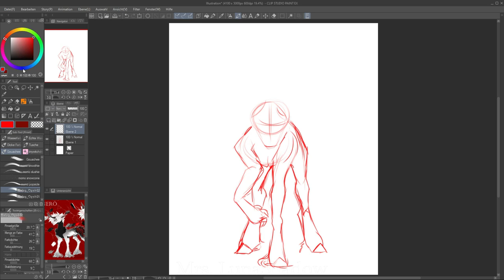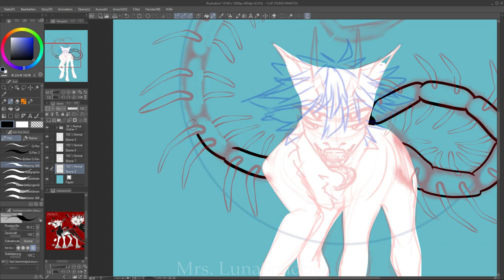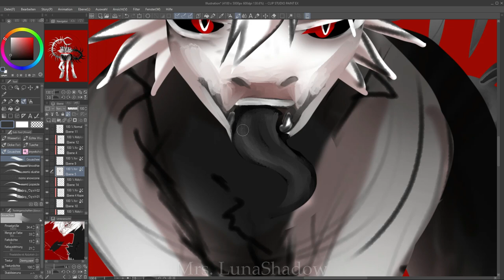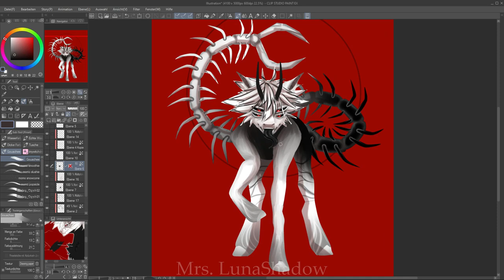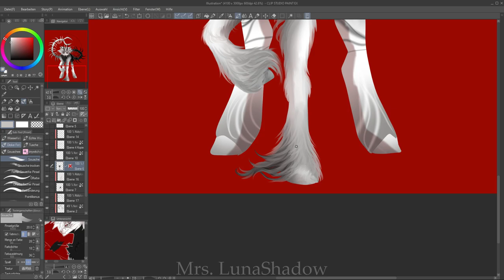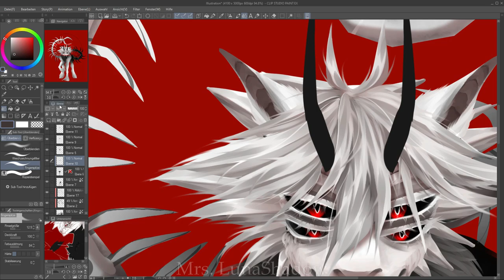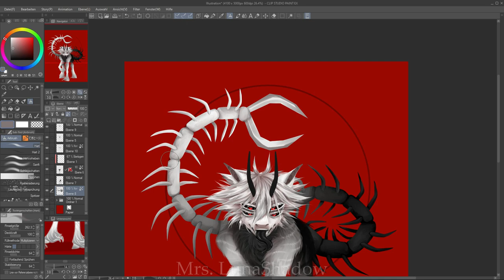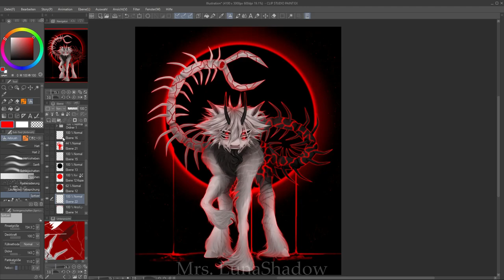Nero x Eclipse || MLP Speedpaint [Mrs. LunaShadow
Ehyyy o(*￣▽￣*)ブ
So this is my new oc Nero (´▽｀) I really like his tail. It makes him unique and more dangerous ouo. So, I hope y'all like the result :D
Clip Studio Paint EX
Flimora 11 (cut and record)
3.40h